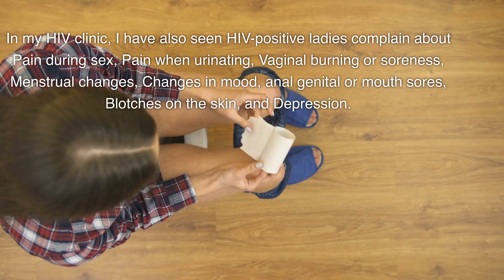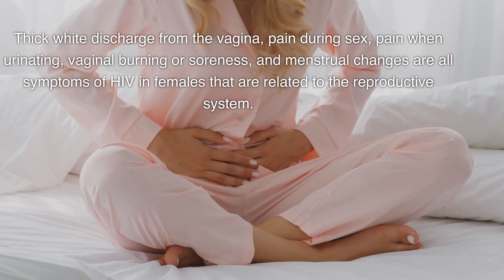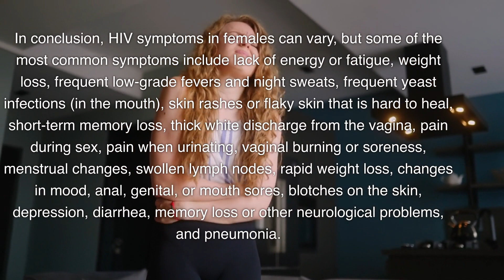What are the symptoms of HIV in females? | HIV in women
HIV symptoms in females can vary, but some of the most common symptoms include lack of energy or fatigue, weight loss, frequent low-grade fevers and night sweats, frequent yeast infections (in the mouth), skin rashes or flaky skin that is hard to heal, short-term memory loss, thick white discharge from the vagina, pain during sex, pain when urinating, vaginal burning or soreness, menstrual changes, swollen lymph nodes, rapid weight loss, changes in mood, anal, genital, or mouth sores, blotches on the skin, depression, diarrhea, memory loss or other neurological problems, and pneumonia.

1. Looking for a healthy PRODUCT to boost your Immune System? No worries! Q Shield Immune Booster+ has got you covered. The best way to avoid getting sick is by boosting your immune system.

2. Satisfy your partner in bed. HIV is related to stress and anxiety and generally poor quality of life in some people. Lots of our patients have reported low S=X power in bed. Some have lost their s=x mood and do not enjoy lovemaking anymore. Do not lose hope, just try this supplement and enjoy your steamy sessions again:

3. Stop hiv from developing into AIDS. HIV could quickly develop into AIDS the final stage of hiv infection. People with AIDS can only live for a maximum of 3 years only unless they are on hiv treatment. But, you can stop hiv from progressing to AIDS, and prolong your life for more additional years. Also, stop HIV-related fast aging problems. Use these supplements and be happy again.

4. Cure your AIDS-SKIN: Do not allow your skin to be damaged or ruined by HIV-AIDS related infections. Stop your body and skin from appearing very aged due to hiv.

TOP VIDEOS.

# hiv_treatment